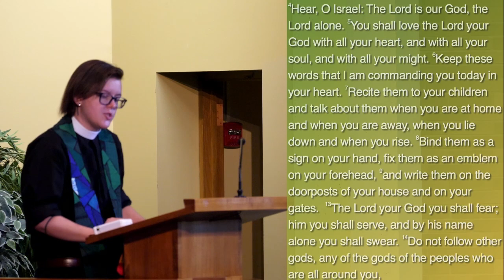Sunday Sermon August 11, 2024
Reading and Sermon from the Service
ONE LICENSE #731729-A, CCLI #11032406 & #20264755